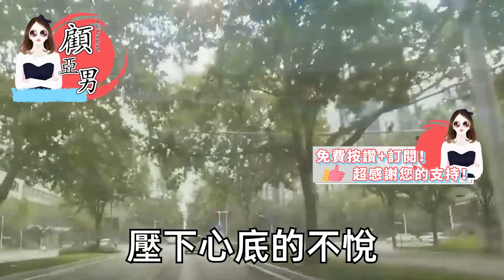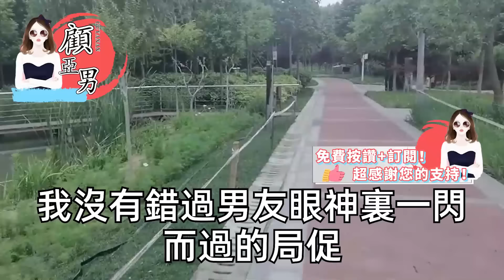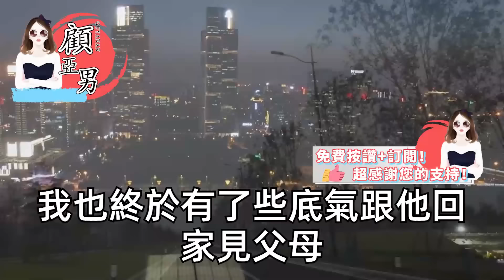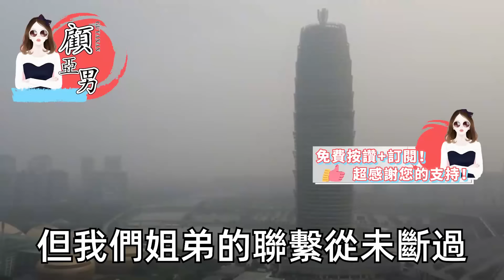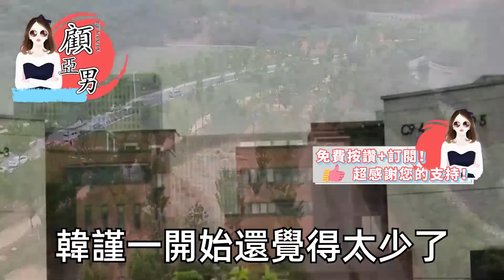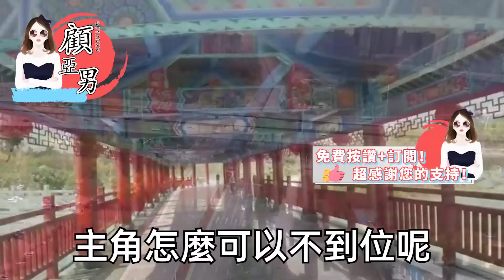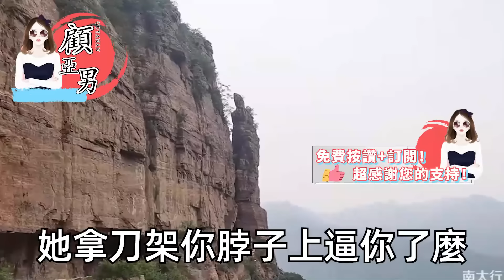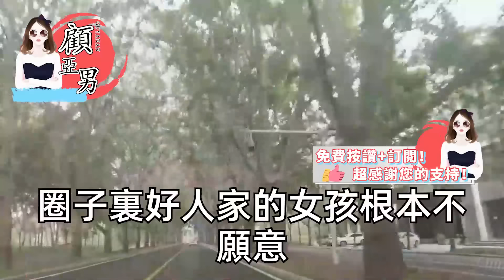她在我的婚房裏給慶祝生日，可明明我才剛剛拿到鑰匙，她說我來就來也不打個招呼，穿著紅裙招待著我的親朋好友，那晚在洗衣機發現了內衣，砸在他的臉上 有多遠滾多遠【顧亞男】【高光女主】【爽文】【情感】